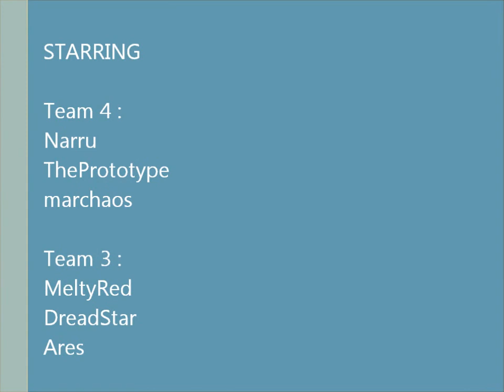KNGE Team 4 VS Team 3 - 2nd Match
Team setup:
BR Red Frame Kai(Narru), AS Launcher Strike(ThePrototype), BS Gold Frame Amatsu(marchaos)

Result:
Team 4 win.